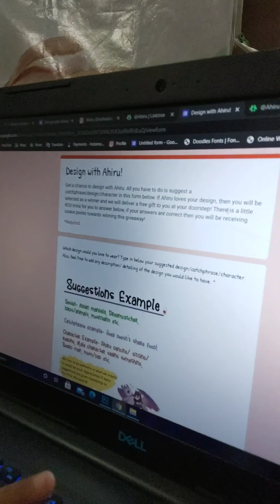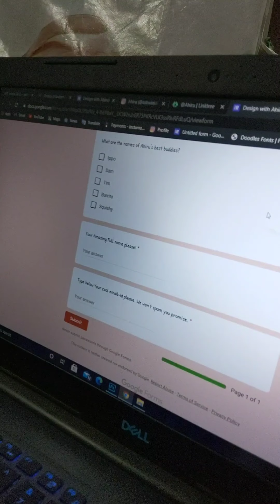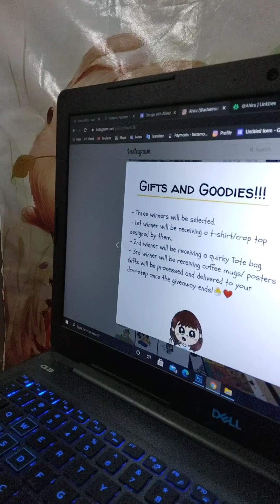Design with Ahiru - GIVEAWAY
And thank you everyone who has already participated in the Give-Away!!
All the best you all!🐣❤️❤️❤️